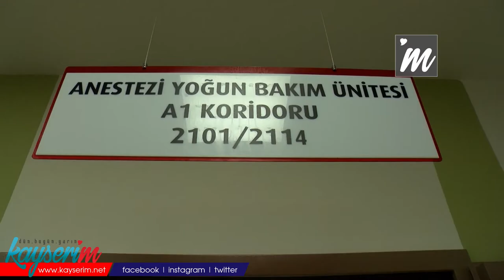Pandemi doktoru Kalkan: Sağlığımızdan da olsak yola devam edeceğiz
KAYSERİ Şehir Hastanesi'nde 7 aydır pandemi ile mücadele eden ve babası Süleyman Kalkan'ı da koronavirüsten kaybeden Dr. Mehmet Seyhan Kalkan, "Biz bu koronavirüs savaşında kendimizi ordunun en önündeki askerler gibi görüyoruz. Sağlığımızdan da olsak, canımızdan da olsak yola devam edeceğiz" dedi.

Kayseri Şehir Hastanesi Genel Cerrahi Uzmanı ve Pandemi Yoğun Bakım Sorumlusu Dr. Mehmet Seyhan Kalkan, koronavirüs salgınına karşı 7 aydır mücadele göstererek, hastaları iyileştirmek için mücadele veriyor. Geçen 20 Eylül'de koronavirüse yakalanan babası Süleyman Kalkan'ı kaybeden Dr. Mehmet Seyhan Kalkan, bazı vatandaşların koronavirüs salgınını ciddiye almadığını belirterek, "Pandemi ile mücadele bizim açımızdan zor gidiyor. Bizi asıl zorlayan da bazı vatandaşlarımızın bizim bu yaşadığımız zorluklardan haberi yokmuş gibi davranmalarıdır. 6 aydır başkalarına hastalık bulaştırmamak adına bütün sosyal aktiviteleri kısıtladım. Torunum oldu, hastalık bulaştırmamak için görmedim. Biz, çalışacağız. Emeklerimiz helal olsun. Biz bu koronavirüs savaşında kendimizi ordunun en önündeki askerler gibi görüyoruz. Sağlığımızdan da olsak, canımızdan da olsak yola devam edeceğiz; ama insanlar bize katkı sağlamıyorlarsa bari engel de olmasınlar" diye konuştu. Dr. Kalkan, koronavirüse yakalanan hastaların temaslılarını doğru bildirmesi gerektiğini de kaydetti.